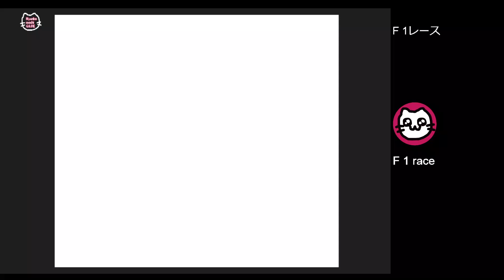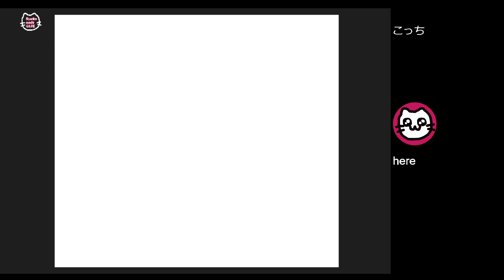F1レース (GB)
F1 RACE
ファミコンにもあったＦ１ゲームです。
進化してゲームボーイに登場！